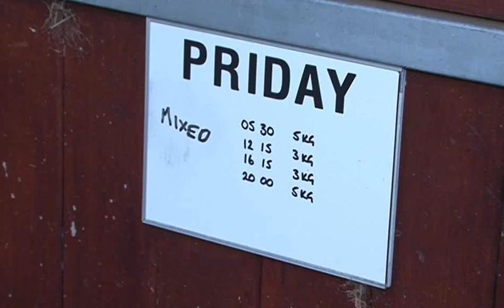Off to pastures new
Four brave Greater Manchester Police horses are hanging up their horseshoes and retiring to The Horse Trust's sanctuary in Speen, Buckinghamshire.

They have notched up nearly 50 years' service between them and have been involved in a wide range of duties, including policing public order situations, crowd control at football matches and city centre patrols.

Three of the horses -- Nickleby, Oliver and Fairfax -- helped to police the recent disorder in Manchester city centre, and Nickleby and Fairfax's last job was policing the Manchester derby match on 23 October.

Ann Firth, Groom Team Leader for Greater Manchester Police's Tactical Mounted Unit, said: "The disorder over the summer was challenging for the horses, as their initial reaction in a situation like that is to run away. They dealt with it really well though as they are big, brave horses that everyone loved riding as they knew they'd be safe. All four animals were stalwarts, and were often the first to be selected for operations as they could be used for all types of work and nothing scared them.

"They will be hugely missed, but everyone's thrilled that they're getting such a well-deserved retirement at The Horse Trust. After more than a decade pounding the streets of Manchester, it's lovely that they'll get to be horses again and can spend their days grazing in the fields at the sanctuary."

Jeanette Allen, Chief Executive Officer of The Horse Trust, said: "We are delighted to offer Nickleby, Oliver, Fairfax and Pridey lifetime sanctuary after their loyal and brave service to the police. Our staff will give them the loving care they need for the remainder of their years."

To learn more about Greater Manchester Police's Mounted Unit please visit our